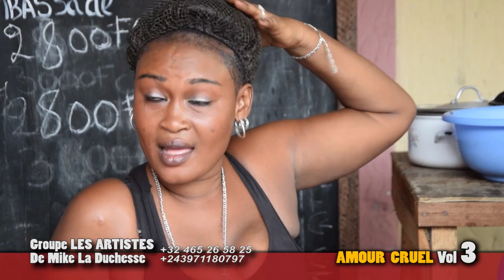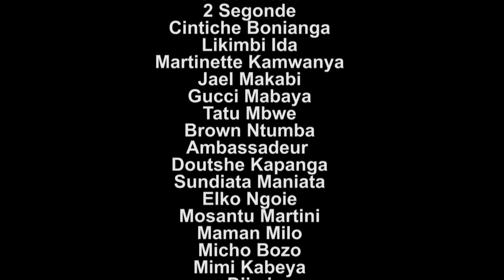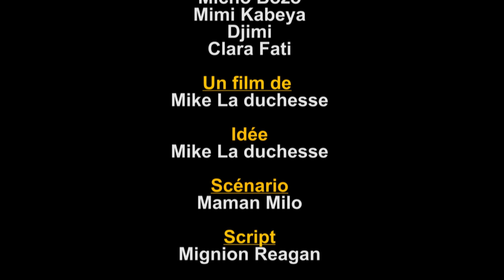AMOUR CRUEL VOL 3 : Groupe les artistes de Mike la Duchesse